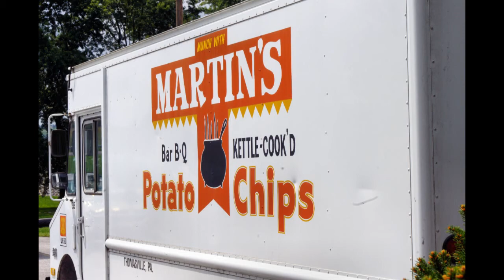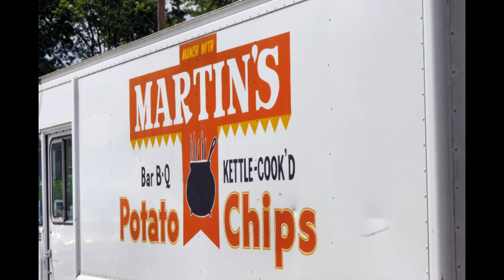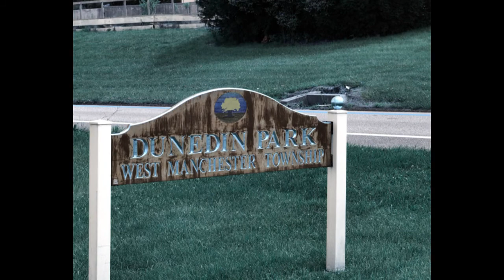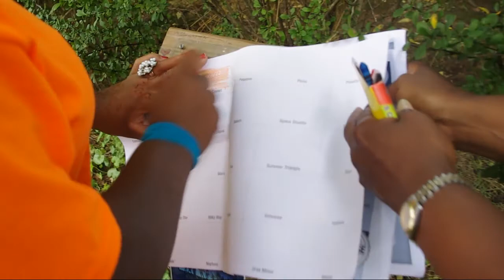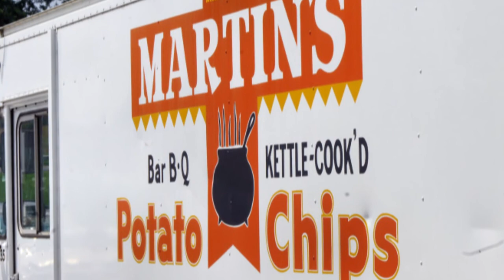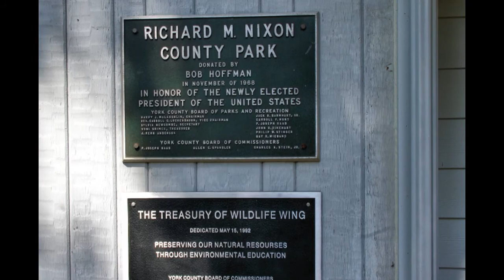Parade & Rally Planning Commitee Co-Chair coordinates Summer Camp 2012 - WEEK SEVEN